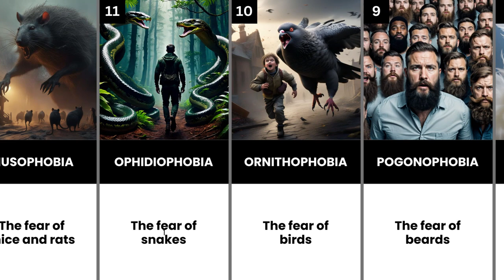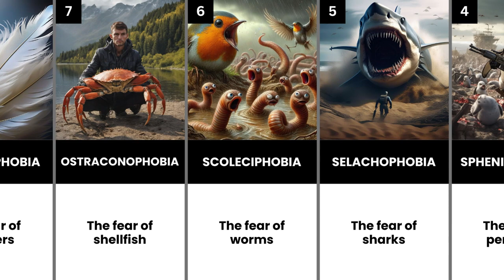Most Unusual Animal Phobias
Did you know that some people fear everyday critters more than you’d expect? In this quirky video, we explore the oddest animal phobias.